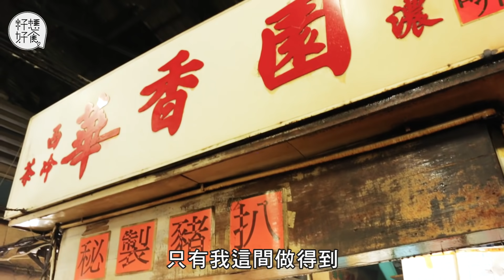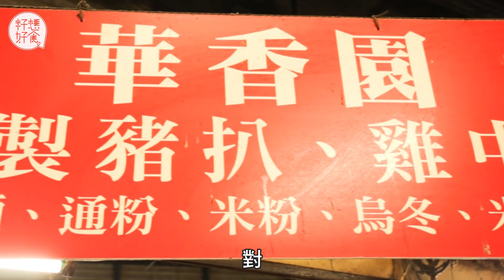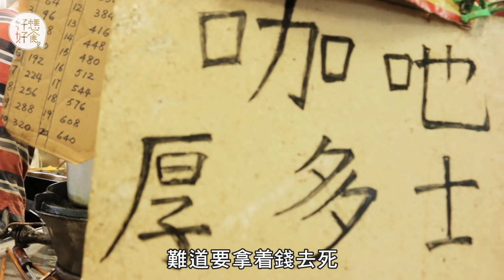【海防道最寸】全場最貴$35淨食豬扒 寸爆老闆每年放暑假去遊埠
【告別海防道街市】
40年前，政府發展北京道一號地段，將舊街市搬至海防道，並命名「臨時」，原意是為商戶另覓新地，搬至新街市再經營，故以隔年續租方式運作。40年後，搬遷承諾並無兌現，街市日久失修，生意流失嚴重，將在本月底29號截水截電，經過翻新，14個月後在原址重開。40年間，檔戶間留下多少紛爭和人情，也即將隨着工程一一抹掉。